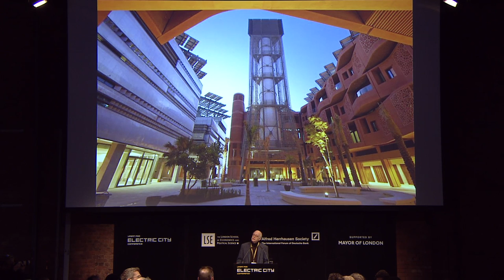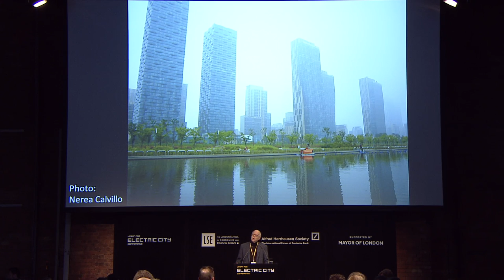Urban Age Electric City: Richard Sennett - The Stupefying Smart City